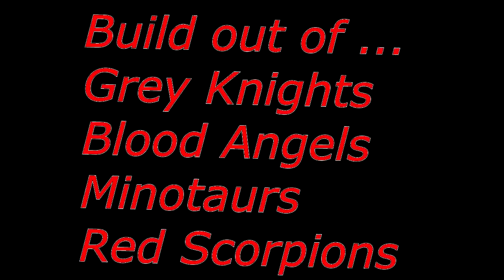Warhammer 40k Bull knights / Grey Knights ARMY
This army is played by the rules of the Grey Knights. These models are only a small part of the army.